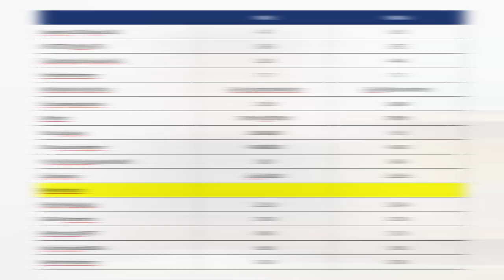Đầu Tư MWG - Mô Hình Công Ty Nào Giống Bách Hóa Xanh Đã Từng Thành Công Trên Thế Giới ?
Câu hỏi lớn nhất mà những người đầu tư cổ phiếu Thế Giới Di Động thường thắc mắc trong 2 năm gần đây là "đâu là công ty giống bách hóa xanh đã từng thành công trên thế giới ?"

Trước kết cần phải làm rõ mô hình Bách Hóa Xanh theo đuổi đó là mô hình Minimart bán bách hóa, và không phải siêu thị (super markets) do đó chúng ta loại trừ Coopmart, Lotte hay Big C ra khỏi diện nghiên cứu.

Hãy kết nối với cộng đồng những doanh nhân khởi nghiệp tại